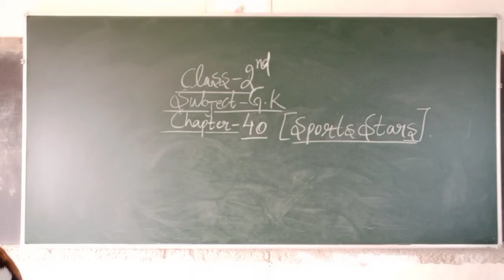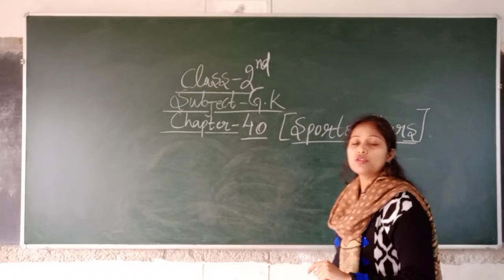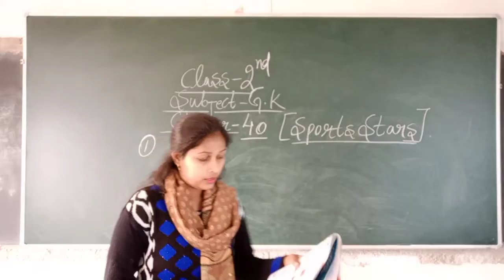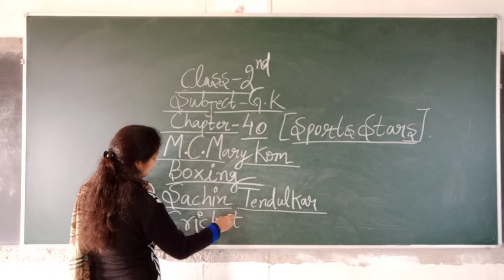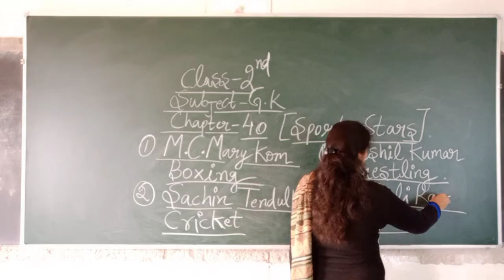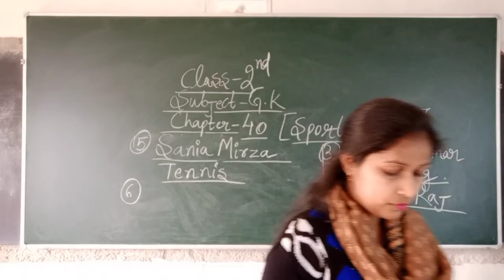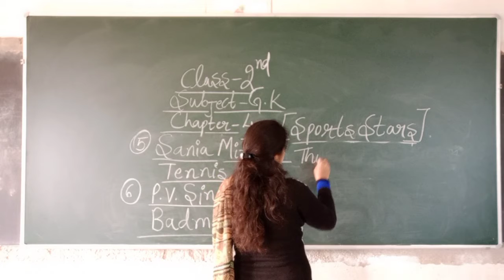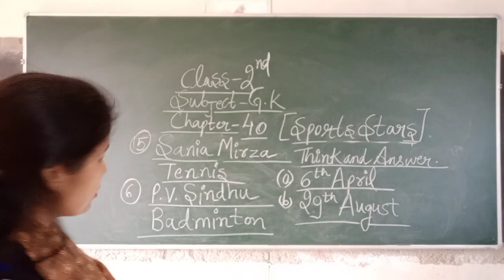Class 2nd chap-40